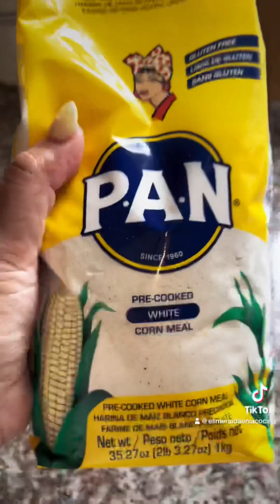Deliciosas arepas con sopita de letras